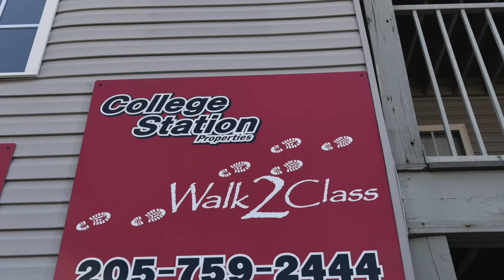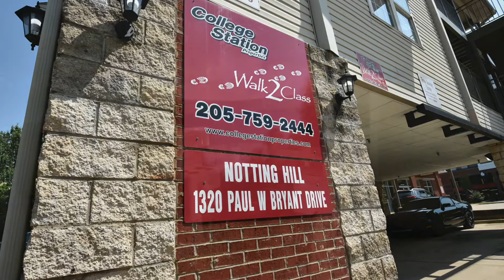College Station Highlights